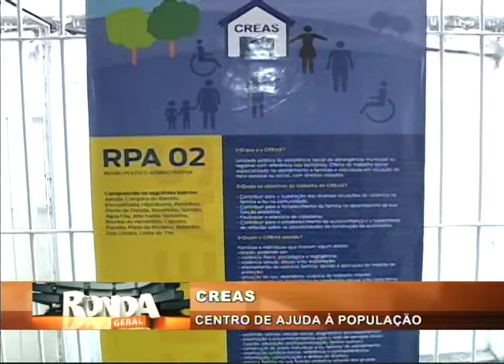[RONDA GERAL] PCR inaugura CREAS no Hipódromo